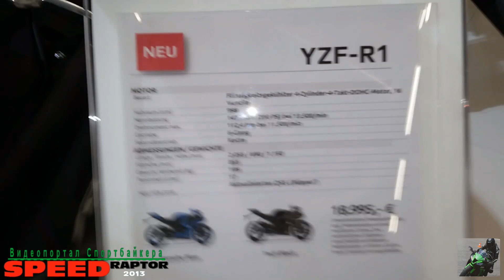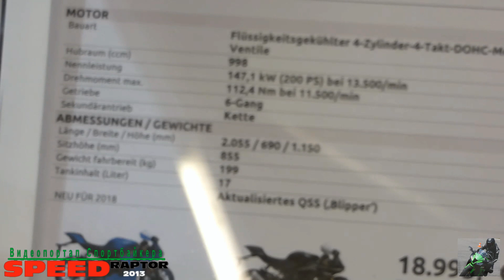мотоцикл Yamaha YZF- R1 2018 первый взгляд на Спортбайк Конторы ямаха